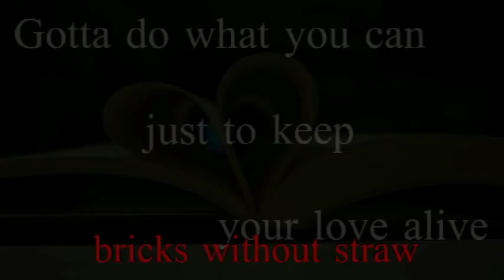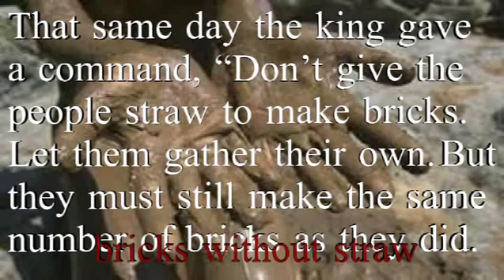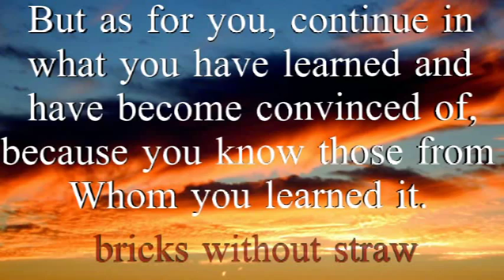Bricks Without Straw Video